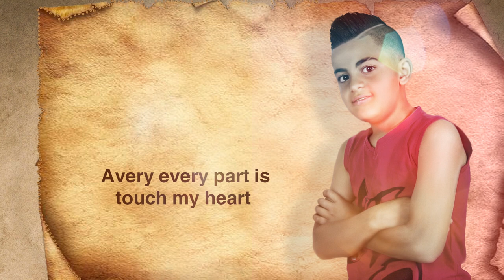زين كيوان اشواقك دافي 2021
كلمات ... منار ابو عاصي
ألحان ... هشام الشوفي
توزيع موسيقي ... اسماعيل جنبلاط
هندسة صوت ... عبود زيادة
مونتاج و جرافك ... اجود حيدر
أنتاج وتوزيع رندلا ستوديو للانتاج والتوزيع الفني .
كل الشكر لك من ساهم في انجاح وانجاز هذا العمل مع تمنياتنا بدوام النجاح .
أسرة رندلا ستوديو للأنتاج والتوزيع الفني .